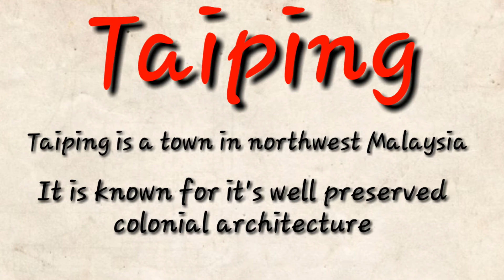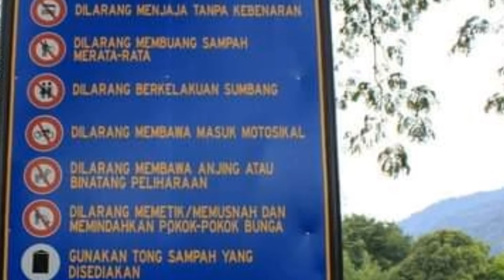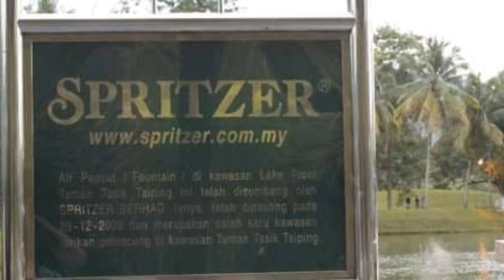TAIPING MALAYSIA: Taiping Lake Garden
Taiping is a town in Northwest Malaysia. About 90km from Penang Island or about 1 hour 20 minutes drive.
Taiping Lake Garden view and very impressive, cqlming and relaxing.

I wanna share with you all the photos i had during our side trip from Taiping for Penang... definite worth seeing.